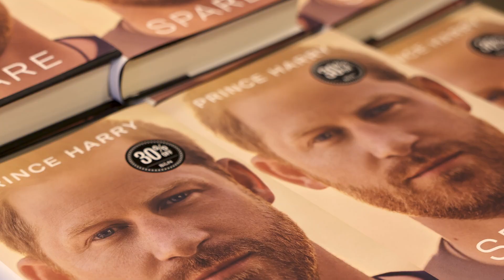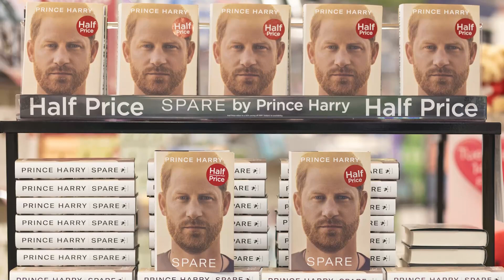El Príncipe Harry Cruzó La Línea Roja Del Rey Carlos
Dos décadas de mala sangre no pudieron impedir que el Príncipe Harry cruzara el punto de no retorno. ¿Por qué está el Rey Carlos III indignado por esta revelación en particular de "Spare"? Si da la sensación de que el drama con la familia real no para, bueno, es porque es así. Desde que el Príncipe Harry y Meghan Markle anunciaron su salida de la monarquía, ha habido bomba tras bomba sobre el trato que la pareja supuestamente recibió de manos de la institución. Sin embargo, a pesar de todo lo ocurrido, Harry sigue creyendo que existe la posibilidad de una reconciliación. Dijo a ITV que está "100 por ciento" abierto a la reconciliación entre él y su familia, pero aún no le han tendido la mano. Harry dijo: "No estoy seguro de que la honestidad sea quemar puentes. El silencio sólo permite al abusador abusar. ¿Verdad? Así que no sé cómo permanecer en silencio va a mejorar las cosas". Aunque la familia real aún no se ha pronunciado públicamente sobre el libro, los informes afirman que el Rey Carlos III también está deseando que Harry vuelva al rebaño. Una fuente dijo a People: "Le gustaría tener a Harry de vuelta en la familia. Si no lo solucionan, siempre será parte del reinado del Rey el cómo ha dejado a su familia desunida. Ha tenido fama de padre distante, y sería horrible para él que eso continuara". Pero si es cierto que los hechos hablan más que las palabras, la familia real ha dado un paso que podría dejar clara su postura sobre las memorias de Harry, al pedir a Harry y Meghan que desalojen Frogmore Cottage. Aunque en las memorias del Príncipe Harry no faltan las acusaciones, hay un pasaje que los expertos reales creen que el Rey Carlos encontró especialmente molesto. En el libro, Harry dice que Camilla, Reina consorte, filtró historias a la prensa a cambio de historias más amables sobre ella. No es ningún secreto que la reina consorte fue considerada en el pasado como una "rompehogares" por interponerse en el matrimonio de Carlos y la Princesa Diana. Harry escribió en "Spare" que sus filtraciones a la prensa eran especialmente preocupantes. "Eso la hacía peligrosa por las conexiones que estaba forjando dentro de la prensa británica. Y había una buena predisposición de ambas partes por el intercambio de información". Esta es la razón por la que Harry y Meghan Markle han recibido instrucciones de abandonar Frogmore Cottage, su base en el Reino Unido. Así lo explicó Cameron Walker, reportero de GB News Royal. Esta decisión se tomó supuestamente al día siguiente de la publicación de las memorias de Harry, pero no se ha hecho pública hasta ahora. Conociendo el historial de Camilla con la prensa, no es de extrañar que intente caerles bien. En cualquier caso, el Rey Carlos está del lado de su esposa. Una fuente explicó a Us Weekly: "Carlos está angustiado. Está enfadado e indignado porque Harry ha ventilado tantas afirmaciones embarazosas y perjudiciales, y le ha puesto en una posición terrible con Camilla, por supuesto, ahora que ha sido arrastrada a la ecuación". La fuente dice que los comentarios que Harry hizo sobre su madrastra "realmente cruzaron la línea en más de un sentido". Dicho esto, también hay una consideración práctica en juego: La casa, que actualmente está casi vacía, se ofrece ahora al escandaloso Príncipe Andrew. El Rey Carlos reducirá drásticamente la asignación de Andrew, y por lo tanto no será capaz de pagar el mantenimiento de su hogar actual, Royal Lodge. Pero aunque Harry cruzó la "línea roja" de Carlos al describir a Camilla de forma tan negativa, incluyó otro pequeño pero impactante dato en su libro que sugiere que toda esta mala sangre en la familia real no es tan nueva como parece. Harry explica en "Spare": "Cuando llegó la pregunta, [el Príncipe William] y yo prometimos a nuestro padre que acogeríamos a Camilla en la familia. Lo único que pedimos a cambio fue que no se casara con ella. 'No hace falta que vuelvas a casarte', le pedimos". Por lo que parece, estas tensiones no acaban de surgir desde que se publicaron las infames memorias, y tenemos curiosidad por saber si se resolverán antes de que tenga lugar la coronación.